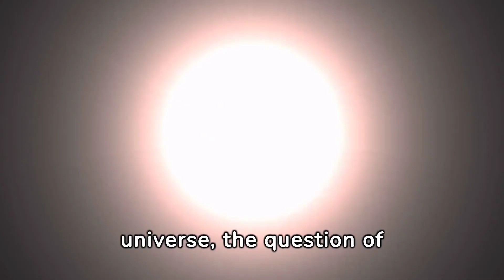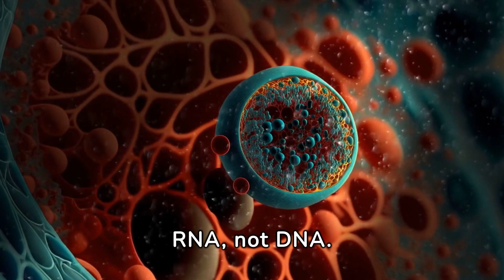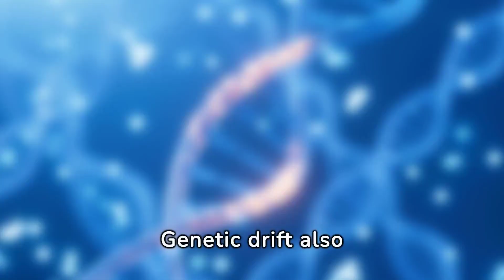Genesis Unveiled: Decoding the Mysteries of Life's Origins on Earth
🌍✨ Delve into the cosmic enigma with our latest video, "Genesis Unveiled: Decoding the Mysteries of Life's Origins on Earth." Explore the captivating journey of life's inception and unravel the mechanisms that set the stage for the tapestry of life we know today. From primordial soup to the dance of molecules, join us on a scientific odyssey that unveils the secrets of life's grand overture. 🔬🌱

🔍 Key Topics:

The Primordial Epoch: A Glimpse into Earth's Early Years
From Molecules to Cells: The Ballet of Biochemistry
Evolutionary Tango: How Life Adapted and Flourished
Origin of Genetic Code: Deciphering the Language of Life
Extraterrestrial Clues: Could Life's Blueprint Be Universal?
🚀 Embark on this cosmic exploration with our expert guides, as we navigate the realms of abiogenesis, DNA's intricate dance, and the cosmic threads that weave life's extraordinary tale. 🌌🔗